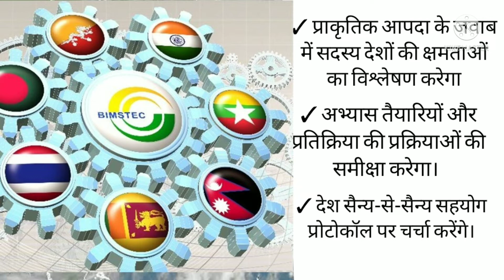BIMSTEC देश द्वारा PANEX-21 का आयोजन|| Current News|| Current Affairs 2021